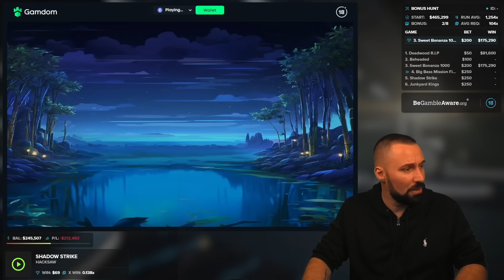MASSIVE BONUS HUNT ON ALL OF THESE NEW SLOTS!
Today we are checking out a bonus hunt consisting almost exclusively of new slots that we haven't seen before! Let's check them out!